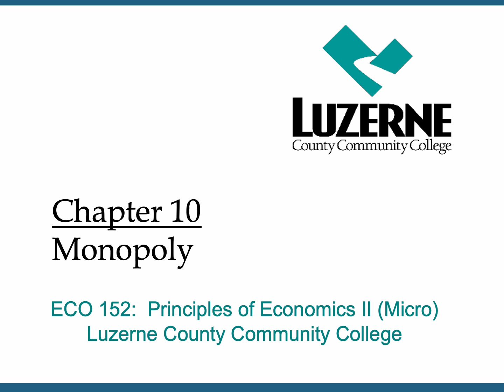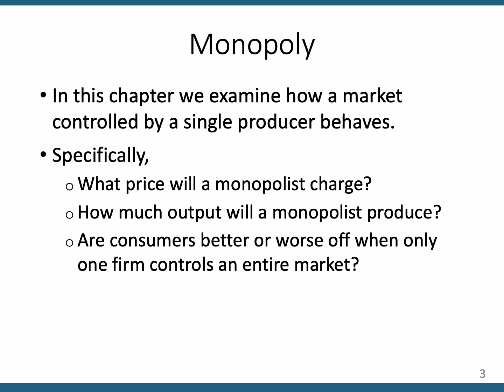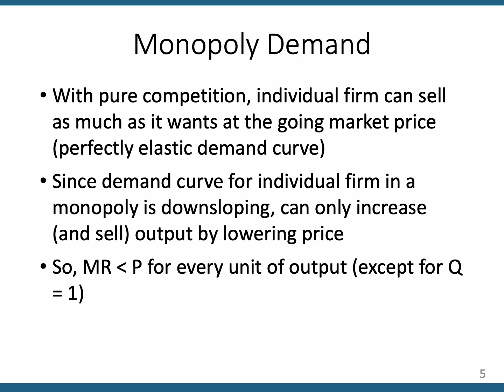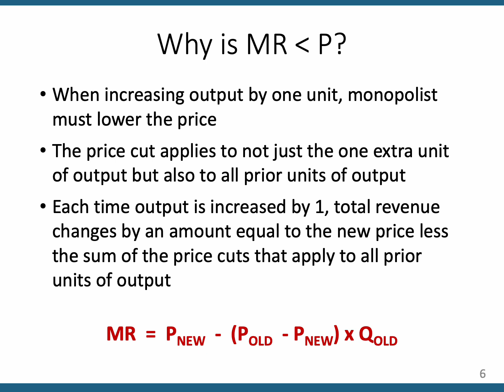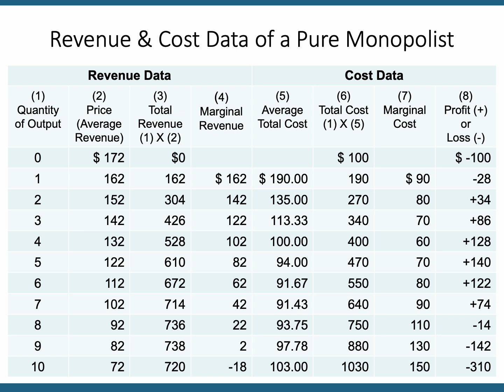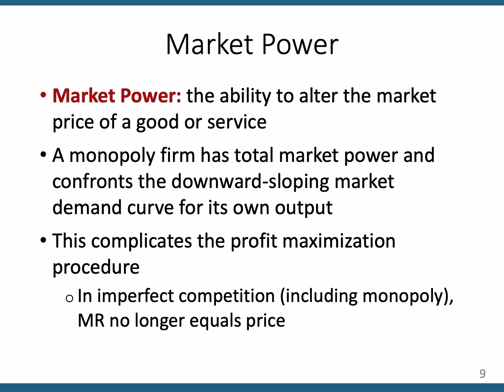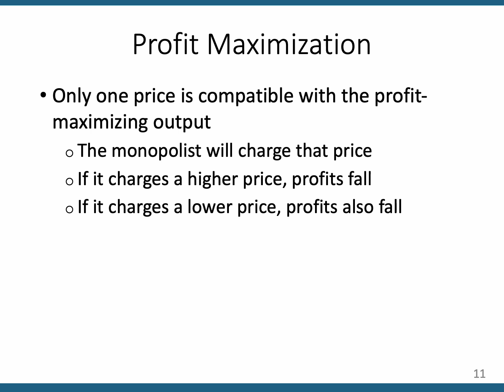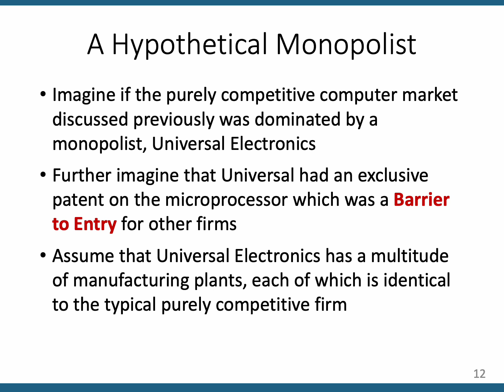ECO 152 Chapter 10 PowerPoint Lecture - Part A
Monopoly, Price and MR are not the same, why MR is less than P, market power of monopolist, profit maximization for the monopolist.